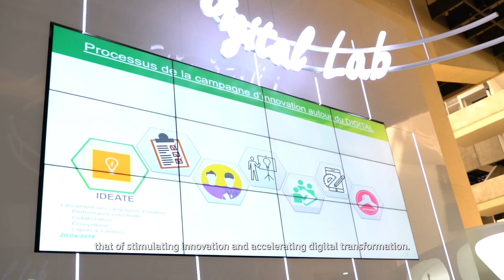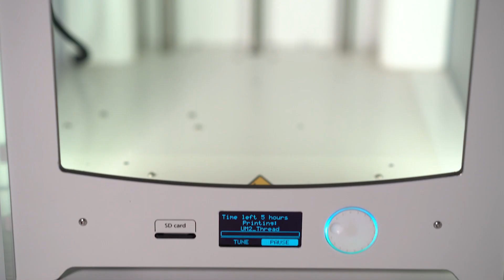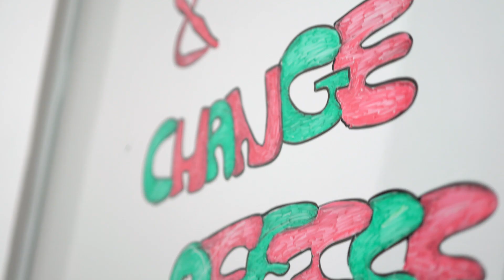Le Digital Innovation & Change Office du Groupe OCP : Le catalyseur du mindset digital